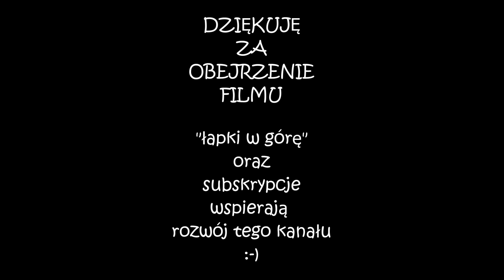Zagrajmy w Civilization 6: Gathering Storm (PL), cz.2 - prywatny jacht władczyni.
Zapraszam do obejrzenia nowej serii z gry Civilization 6, tym razem z DLC Gathering Storm.
Rozszerzenie to wprowadza wiele ciekawych mechanik gry, takich jak katastrofy naturalne, efekty związane z klimatem, kongres światowy oraz nowe cywilizacje.

Na pewno zmotywuje mnie to do kolejnych nagrań. Mile widziane również komentarze.

Zapraszam również do obejrzenia innych moich filmów:
- inne